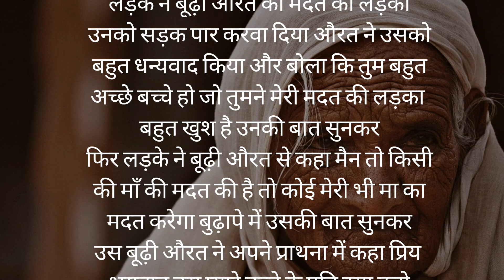budhi maa ki kahani ll old mother's story ll बूढ़ी माँ और बच्चों की कहानी हिंदी में ll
budhi maa ki kahani
budhi maa ki dukh bhari kahani
budhi maa ki story
budhi maa ki story in Hindi